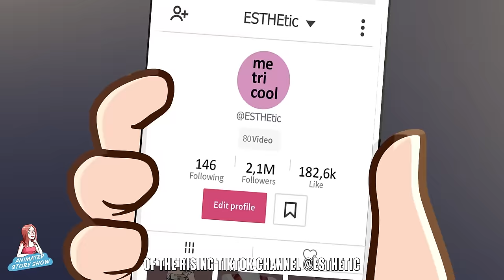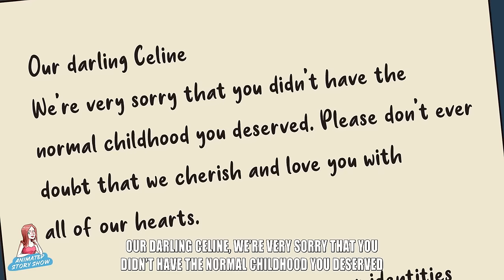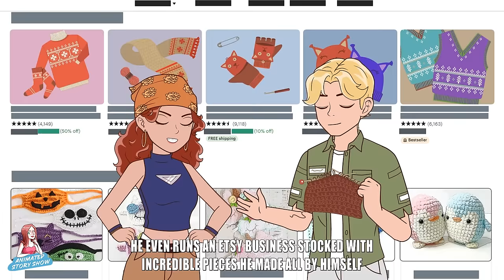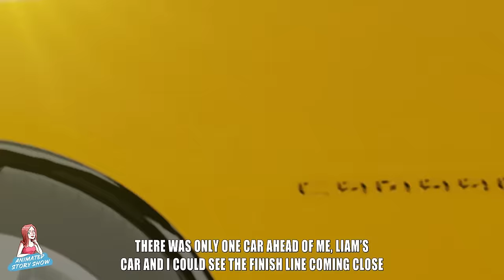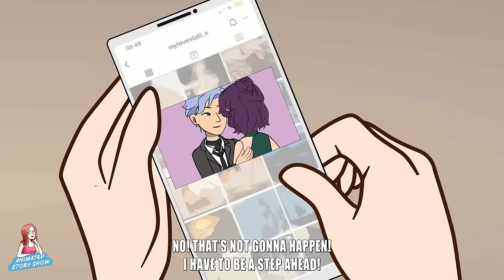I Can’t Stand the Control of My Stepmom